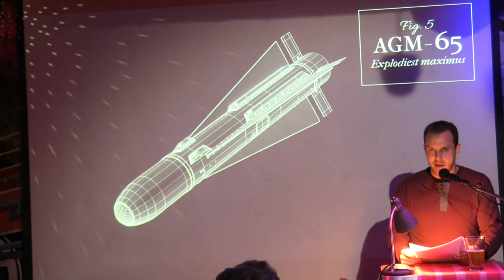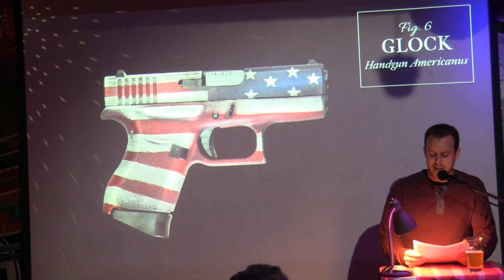Brent Hannify | RABBITS | The VAMP Nonfiction Showcase | February 2023